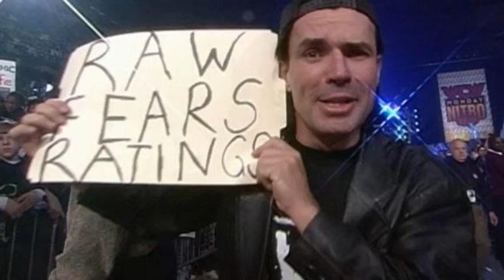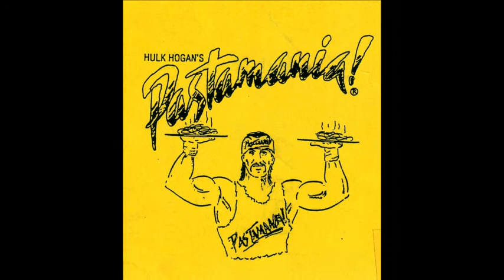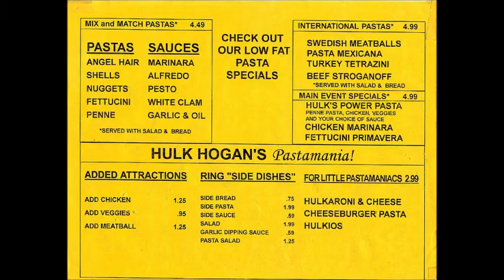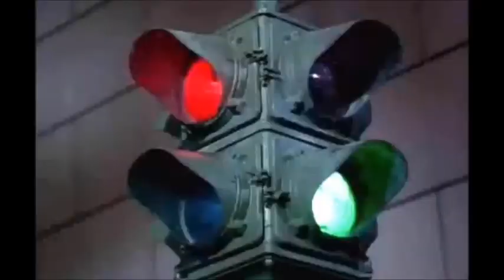SLAM PIGS UNION SMACK #006 : THE FIRST WCW MONDAY NITRO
For the first time EVER were going to WCW territory and taking a look at the very first WCW Monday Nitro! Pastamania! Big Bubba! Waiters jackets!